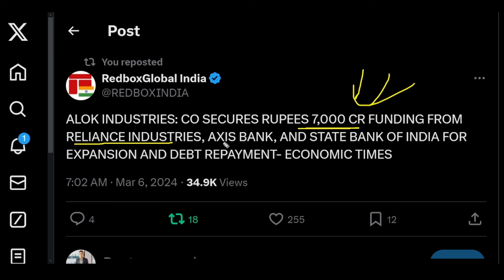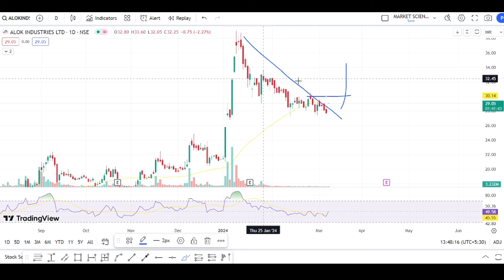alok Industries share latest news| alok Industries news today | alok Industries target price